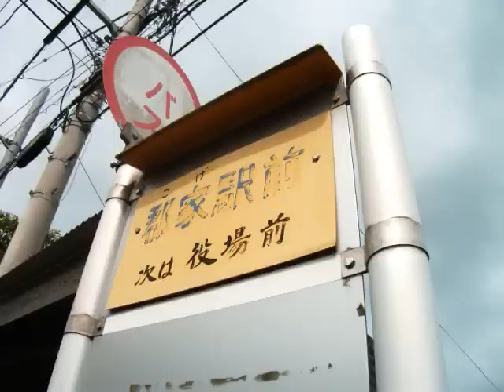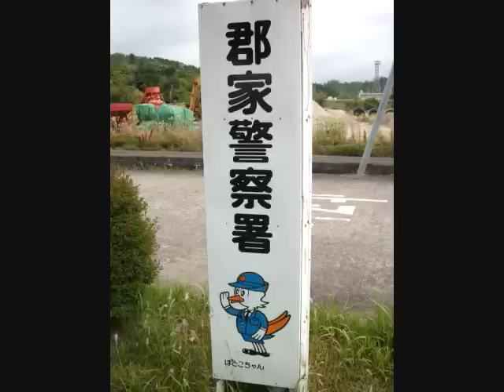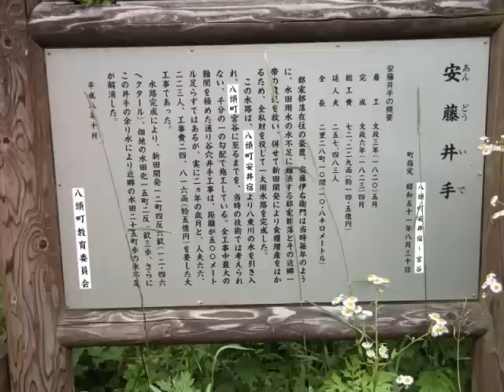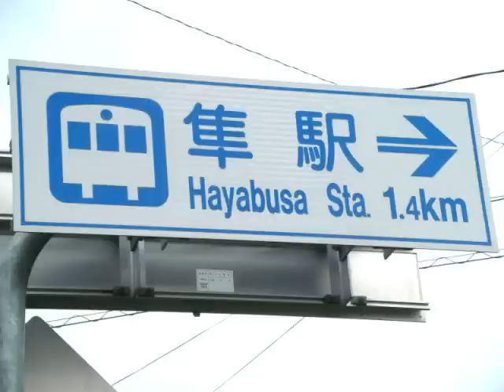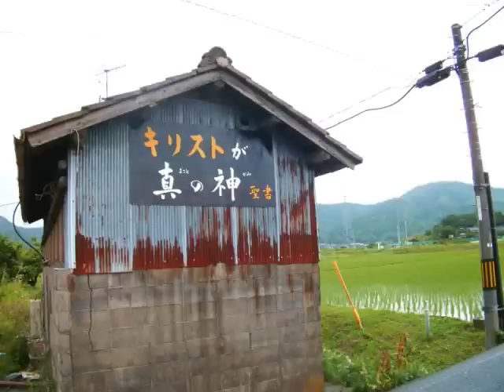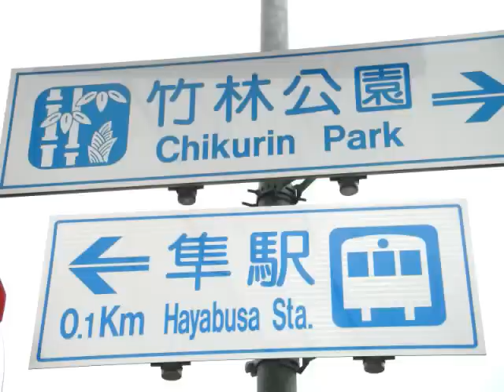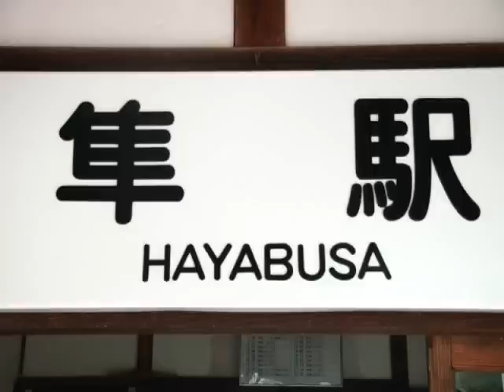Walk from Koge to Hayabusa --- Yazu Town Tottori Pref. Japan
Requiem - opus 48 (Introït) Laurence Equilbey